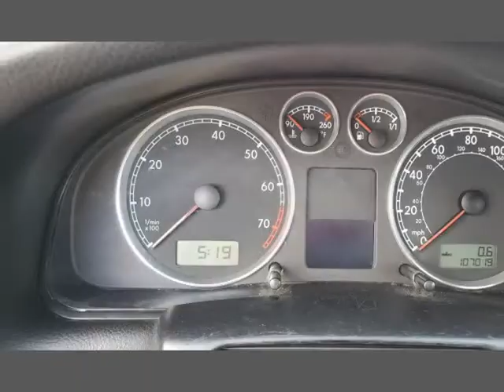2004 Volkswagen Passat Sedan 4dr Sdn GLX V6 4MOTION Auto (Rockledge, Pennsylvania)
719 Huntingdon Pike
Rockledge